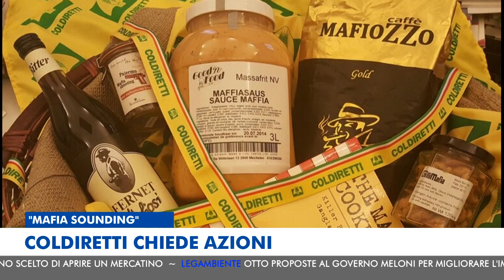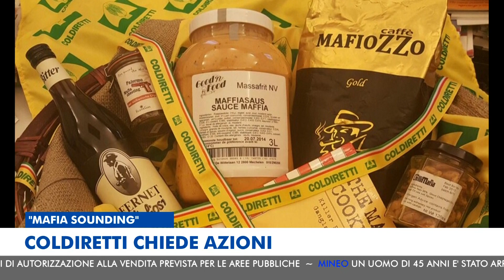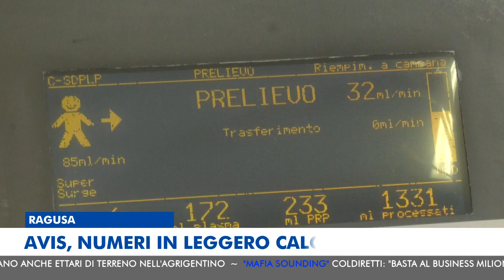MTG EDIZIONE DELLE 20:30 DEL 05-09-2023